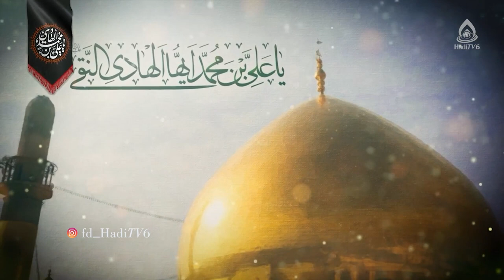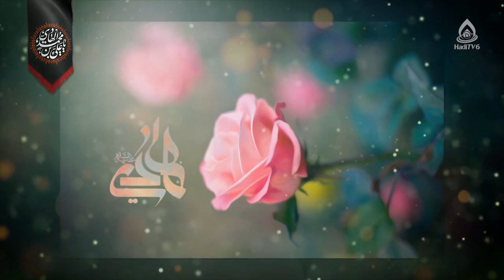امام نجیب‌ها (شهادتی)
شهادت امام هادی(ع)
نریشن‌خوان: داکتر سالم خادمی
دم می‌زنم من از تو «امام نجیب‌ها» / فرمانروای بی‌کس شهر غریب‌ها
این شعر با تمامی مصراع‌های خود / مانده در انتهای صف بی‌نصیب‌ها
 آقا، به شعر مضطر من آبرو ببخش‌ / ای پاسخ تمامی «اَمَّن یُجیب‌ها»
عمری است معجزات کلامت گذاشته است / انگشت بر دهان تمام ادیب‌ها
بوی گل محمدی از بس گرفته‌ای / حلقه زدند دور و برت عندلیب‌ها
وقتی دوای شاعرتان یک نگاه توست / دیگر چه حاجت است به چشم طبیب‌ها؟
 تو با «حسین» فرق نداری، فقط کمی / نامت غریب مانده میان غریب‌ها
 آنقدر شعر از تو نگفتند شاعران / تا اینکه باز شد دهن نانجیب‌ها